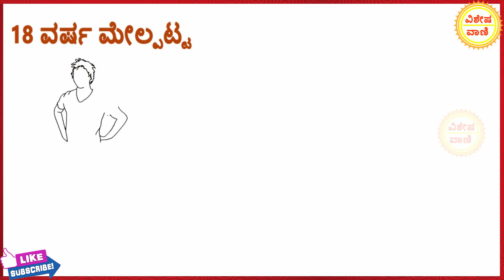ಉದ್ಯೋಗ ಖಾತ್ರಿ ಯೋಜನೆ ಬಗ್ಗೆ ಪ್ರತಿಯೊಬ್ಬರಿಗೂ ಗೊತ್ತಿರಬೇಕಾದ ವಿಷಯಗಳು.| udyoga_khatri_yojane.